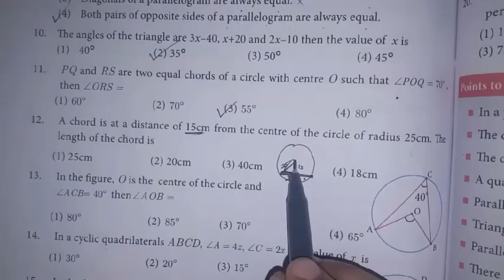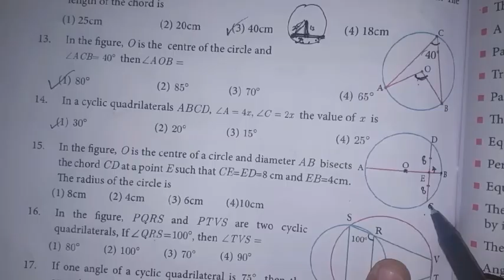9th maths Ch-4 Geometry|Exercise-4.7 (11 to 15 sums)| Samacheer One plus One channel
This video contains for 9th standard maths  Chapter-4 Geometry Exercise-4.7 Objective type Questions Q.No.11 to 15 complete solution.

My Another Channel 👇
Sangeetha Media